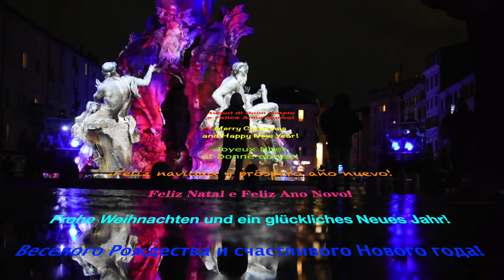Piazza Navona 3D light show